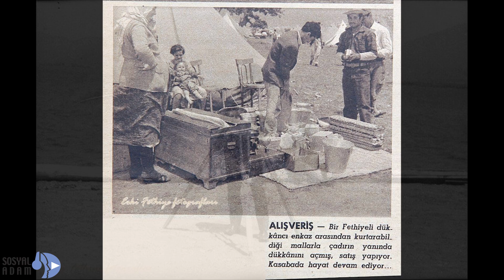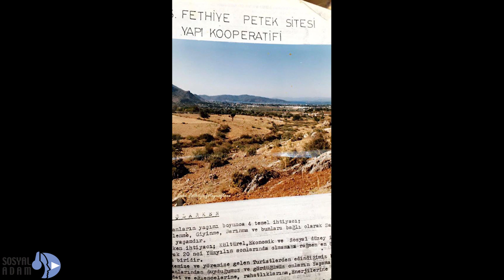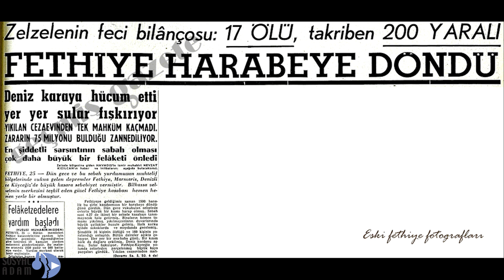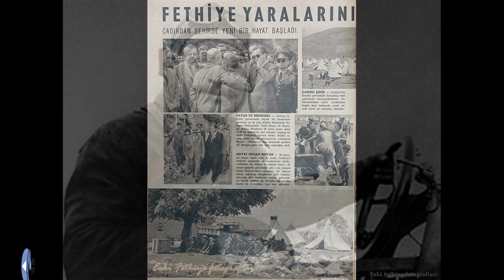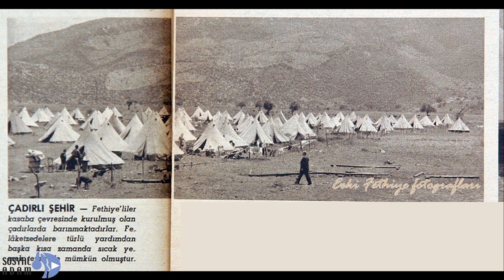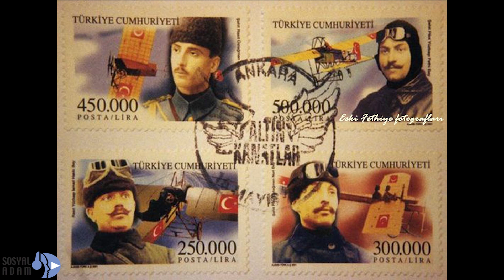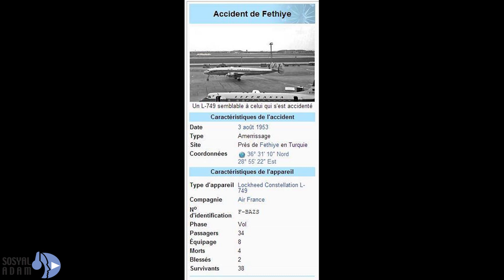Eski Fethiye Fotoğrafları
Merhabalar.

Bu videomuzda Fethiye'mizin eski fotoğraflarını slayt olarak yayınladık. Bu fotoğrafları da Facebook Eski Fethiye Fotoğrafları yöneticisi Recep Akcan'dan aldık. Kendisine teşekkür ediyoruz.

Eleştiri ve Önerileriniz Bizler İçin Değerlidir.

İyi Seyirler.